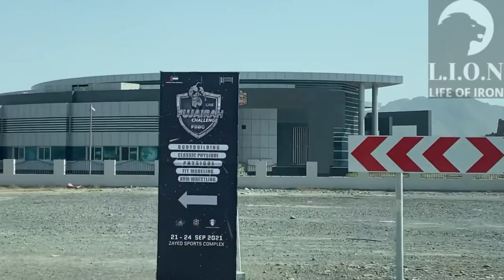Secret Armwrestling Competition with Larry Wheels / Секретные Соревнования по Арму с Ларри Уилсом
On this video you will see not just the views of UAE and understand it’s tastes😋 But also you’ll see a lot of competitors from different countries battling with each other without mercy for the main prizes🏆

2.) Maxim Polischuk winner of 85 kg category
3.) Rahul Paniker silver medalist of 85-th category
4.) Ruslan Babaev winner of 85+ category
5.) Artem Sereda silver medalist of 85-th category
6.) Mazahir Saidu Indian overall champion
7.) My friend Jeff Nicolson
8.) Mohammed Hilles from Palestine
9.) Ali Askar Indian champion in 80-th category
10.) Arjun Menom Indian National champion
11.) Referee 1 Snizanna Babaeva
12.) Referee 2 Alex Maslov